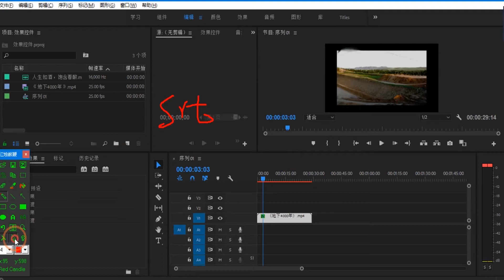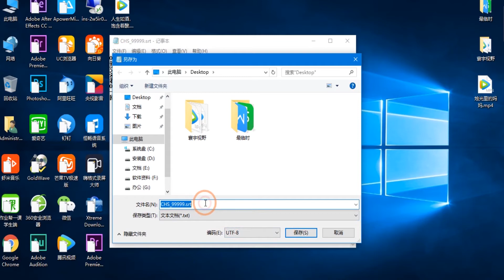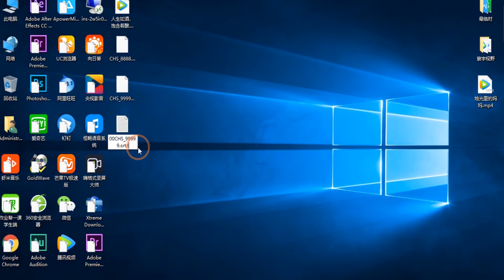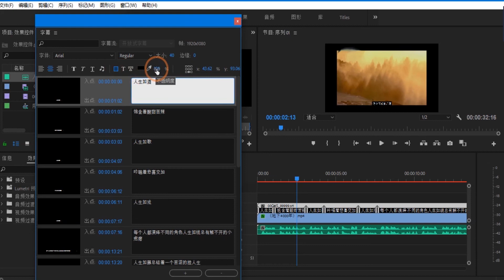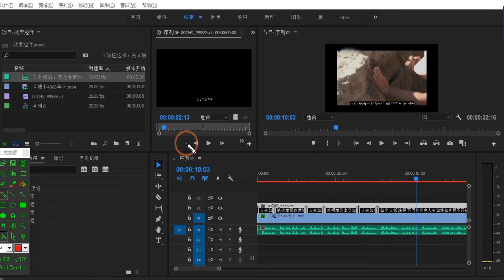PR入门到精通，第二十三节注意关键的一步，SRT轻松批量添加字幕